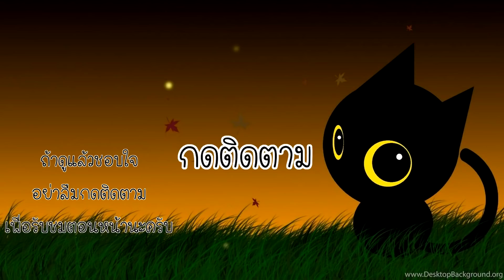OFF THE ROAD #01 - เกมชับรถส่งของ อิสระสุดๆ [เกมมือถือ]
วันนี้เรามาลองเล่นเกม OFF THE ROAD กันดูนะครับเป็นเกมแนว โเพ่นเวิร์ล หรือโลกเปิดนั่นเอง เราสามารถขับยานพาหนะต่างๆในการสำรวจโลกนี้ได้นะครับ แล้วยังสามารถรับเควสทำเควสได้อีกด้วยนะครับผม แหม่ มันก็สนุกดีเด้อ

Off The Road - OTR Open World Driving